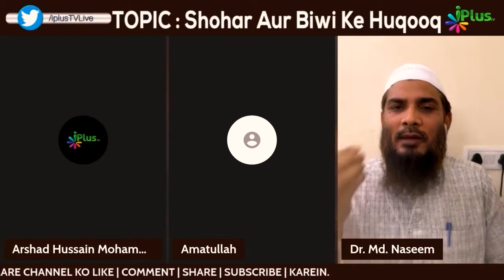New Ghar Banane Par Buri Nazar Lagne Se Kaise Bachayein? By Dr. Mohammad Naseem Madani iPlus TV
New Ghar Banane Par Buri Nazar Lagne Se Kaise Bachayein? By Dr. Mohammad Naseem Madani iPlus TV Deeni Q&A

UPI : donateilm@icici